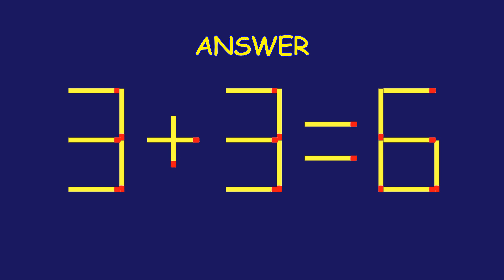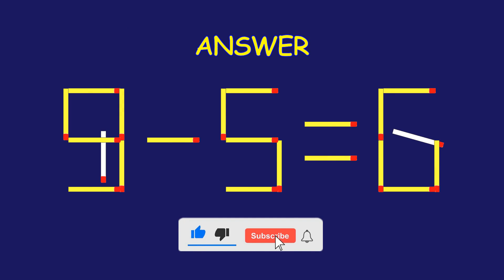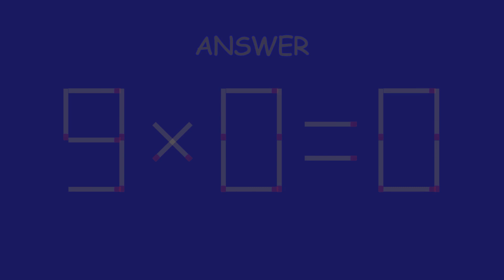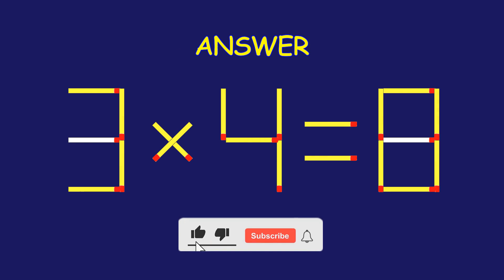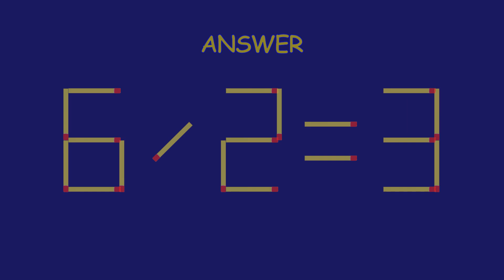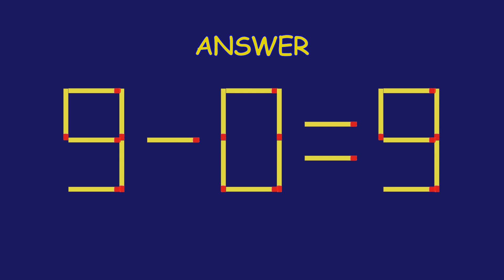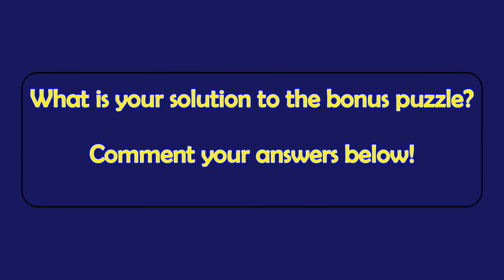Matchstick Magic #364 | Can you solve the puzzle by moving one or two matchsticks? |Logic puzzles